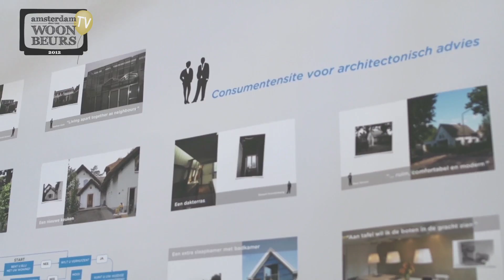Woonbeurs Amsterdam TV uitzending 1, 25 september 2012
Bezoek Woonbeurs Amsterdam tot en met zondag 30 september!